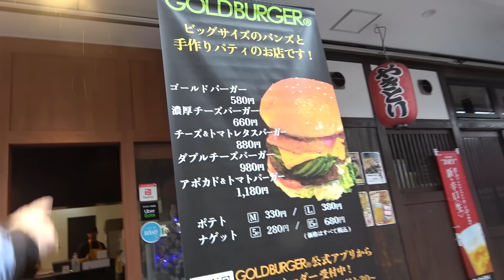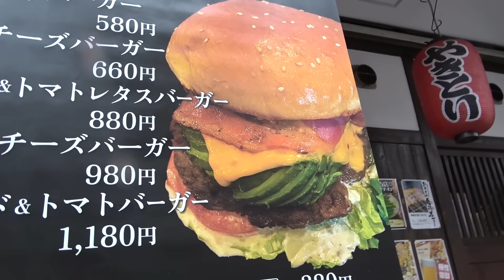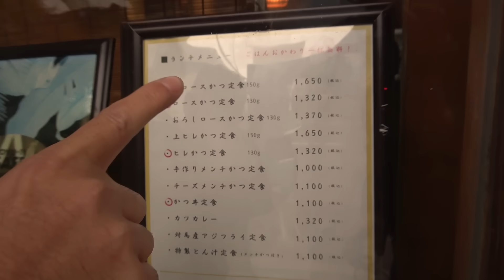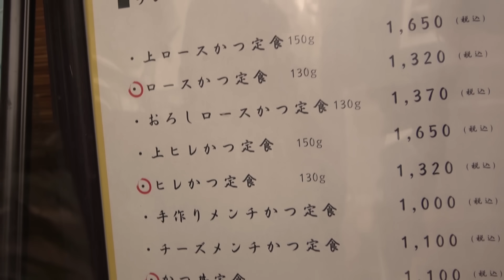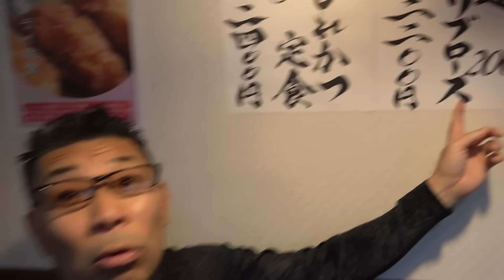福岡最高峰と言っても過言ではない素晴らしいトンカツ屋!!!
月〜木曜 7:30〜12:30
　　金曜 7:30〜10:55

24歳でテレビ・ラジオのパーソナリティとなって以降、